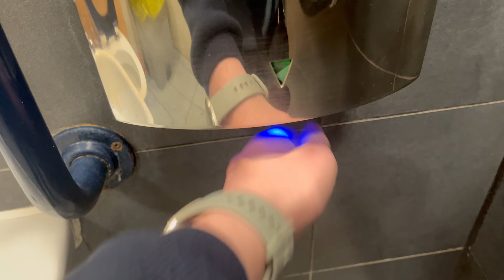(Lovair) HOKWANG HK-JA04S at McDonald’s (♿️🚼), Longwater Retail Park, Norwich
15.09.24: Added an Other Dryers Here section.

Here we have another HK-JA. Unlike the previous McDonald’s I filmed, the toilets in this one were perfectly normal, and I’d say were pretty reasonable for how McDonald’s toilets go.

This toilet styling has aged very well, it’s been in use for over 10 years, but still looks pretty good today. I actually prefer this design to the current design, mainly because of there being no AirDri, but also because there are more colours than grey.

My favourite design however, is the one used in “pilot” branches, AKA the branches that get to trial all the new things and look posher. Sadly, all pilot branches come standard with AirDri. The only pilot branch I’ve been to had Quarto, however I believe most have Classic+MK2/Quartz.

The gents here has a Lovair C1, what I presume replaced one of these.

This branch had an exterior refresh and technology update around 2017, however the interior and toilets remained unchanged.

This video was a bit shorter than normal, as this was just a brief stop on a long journey.

Model Number: HK-JA04S
Serial Number: Unknown, the McDonald’s sticker on the underside means nothing.
Build Date: Unknown
Recorded 26.11.22

The decibel readings are not scientific or 100% accurate, they're simply to give you an idea of how loud the dryer is whilst using it.